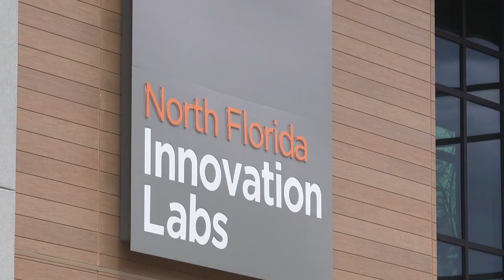SEE NOW: Finishing touches are being added to North Florida Innovation Lab